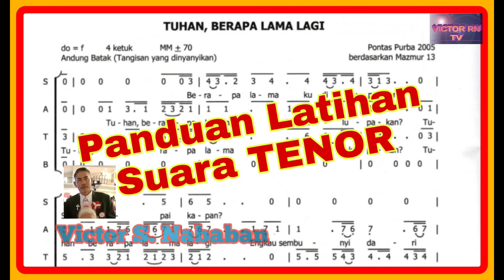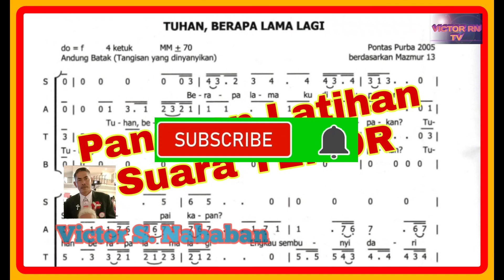Panduan Latihan Suara TENOR - TUHAN BERAPA LAMA LAGI - Cipt. PONTAS PURBA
Panduan Latihan Suara TENOR
Ciptaan : PONTAS PURBA

Sebaiknya gunakan headset agar ornamen musik dapat terdengar dengan jelas yang dapat membantu menuntun pada not/lirik selanjutnya.
Arrasemen musik mungkin akan berbeda sesuai dengan keinginan masing-masing pemimpin Paduan Suara.
Panduan ini pada awalnya saya buat untuk kalangan sendiri karena kebutuhan yang sangat mendesak, dalam situasi pandemi PPKM yang tidak memungkinkan untuk latihan secara tatap muka. Latihan dan pengarahan teknis lebih banyak kami lakukan secara virtual zoom, selebihnya latihan secara mandiri mengikuti panduan ini.
Panduan ini hanyalah sebagai penuntun untuk melatih solmisasi, artikulasi, dinamika dengan benar, dan sedapat mungkin dapat diperbaiki jika ada yang kurang tepat pada saat Anda bernyanyi pada kelompok Paduan Suara Anda.
Latihlah nafas dan artikulasi (pengucapan konsonan)  dengan benar, agar dapat mengekspresikan dinamika dengan baik dan benar. Dalam Paduan Suara pengucapan artikulasi sangat penting, agar kata demi kata terdengar dengan jelas, sehingga pesan lagu yang dinyanyikan dapat sampai kepada pendengar dengan baik.
Semoga bermanfaat.
Bagi yang menginginkan Partitur mohon dapat langsung menyertakan nama alamat emailnya di kolom komentar (nama alamat emailnya saja tanpa gmail.com supaya tidak terhapus oleh system protect yt).